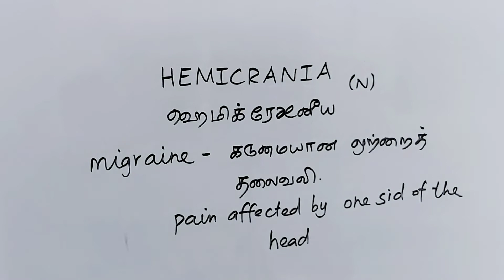HEMICRANIA tamil meaning/sasikumar